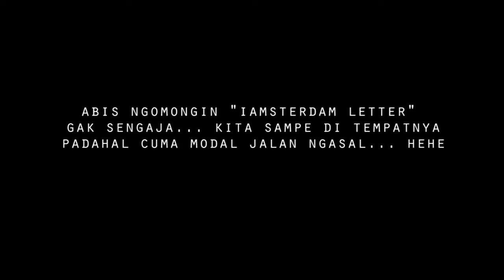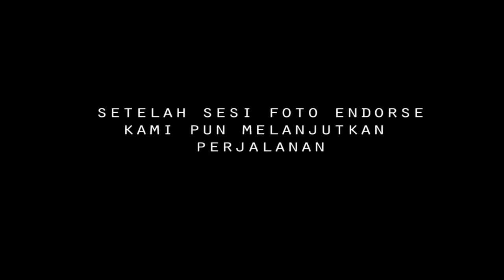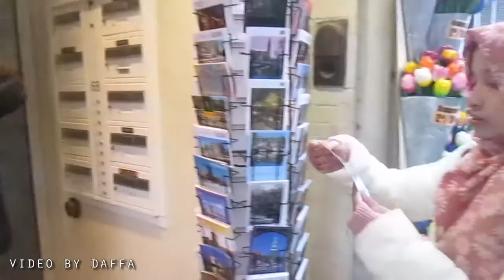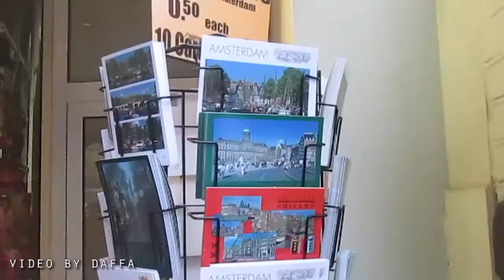TRAVEL VLOG AMSTERDAM: jalan kaki di Dam Square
Jalan kaki di dam square amsterdam. Jalan jalan ke amsterdam. Backpacker ke amsterdam